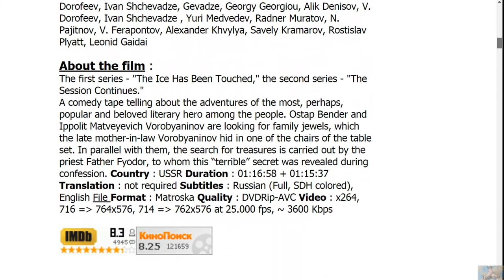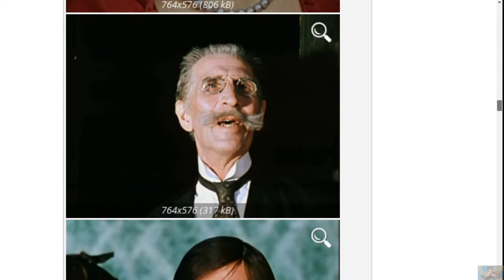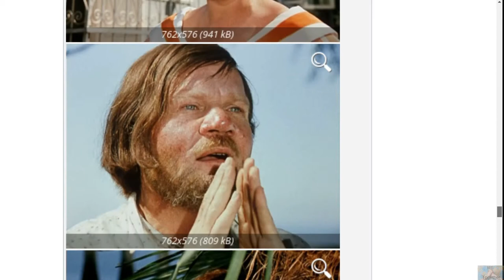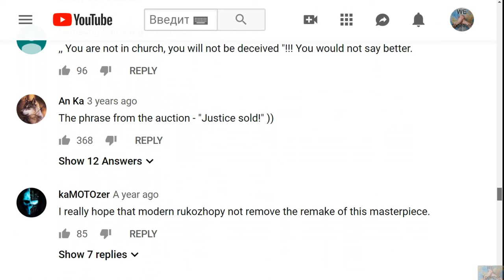Russian movies Language and subtitles English Twelve chairs 1